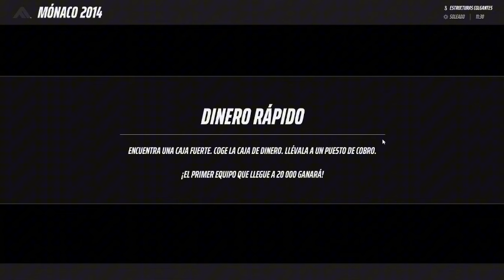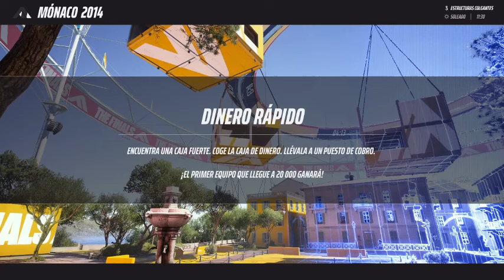naruto x rosario vampire capitulo 2 nuevo amigos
El descubrimiento del Rinnegan de Nagato por Jiraiya finalmente hace que Tsunade tome un papel más activo en el mundo Shinobi, ambos se ven obligados a llamar a un viejo amigo para pedirle un favor, un favor para llevar a Genin Uzumaki Naruto a esconderse en su Academia para Yokai. dondequiera que vaya Naruto, los problemas lo seguirán detrás de él, ahora con un humano ansioso, una Yuki-onna posesiva y un vampiro tonto.

aut :  Tofuman41

fic nombre : Don't look back, Uzumaki

naruto,rosario vampire,amv rosario vampire,naruto shippuden explained,teorias naruto,crossover,naruto x harem,moka,mizore shirayuki amv